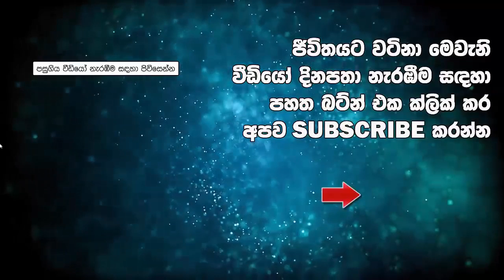සූර්යග්‍රහණය කෙලින්ම ඇස් දෙකෙන් බලන්න එපා කියන්නේ ඇයි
අද සිදුවන සූර්යග්‍රහණය කෙලින්ම ඇස් දෙකෙන් බලන්න එපා කියන්නේ ඇයි? එයට හේතුව මෙන්න